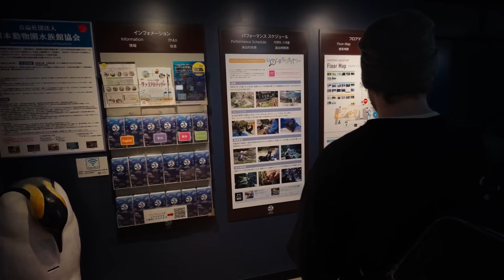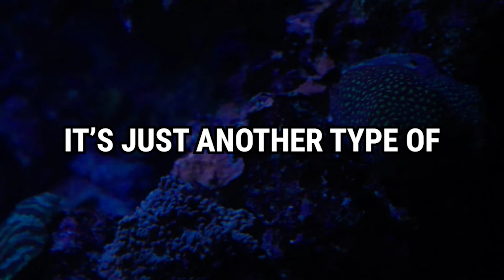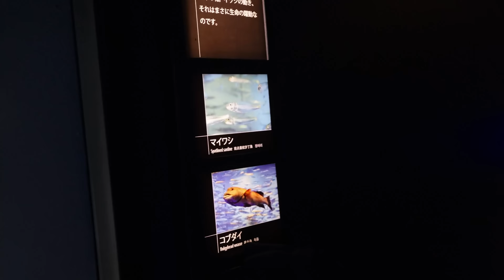Connor Took me to an Aquarium!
I got to see all the fish thanks to @ConnorDawg !

Video edited by Ericios
Thumbnail by Antherr__